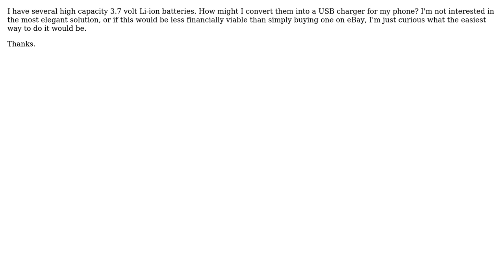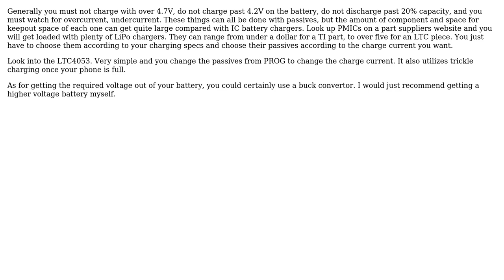Electronics: Can I convert my 3.7 volt lithium ion batteries into a usb charging power bank?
With thanks & praise to God, and with thanks to the many people who have made this project possible! | Content (except music & images) licensed under CC BY-SA | Music | Images & others | With thanks to user user701329 user Spehro Pefhany user mcmiln and the Stack Exchange Network Trademarks are property of their respective owners. You are responsible for your own actions.